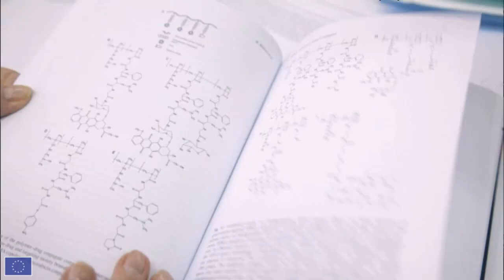Targeted Cancer Therapy: Synthetic Polymeric Drugs Offer a Safer Alternative to Chemotherapy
Traditional chemotherapy often fails to distinguish between cancerous and healthy cells, causing harmful side effects. But what if there was a better way? Join us as we explore the groundbreaking advancements in targeted cancer therapy, where synthetic polymeric drugs specifically target and eliminate cancer cells without harming healthy tissue.

Meet Dr. Blanka Říhová, a Czech immunologist who is been a pioneer in the development of targeted cancer therapy and who's research has led to the development of several new synthetic polymeric drugs.

Portrait of Blanka Říhová and his invention: Synthetic polymeric drugs to combat cancer.